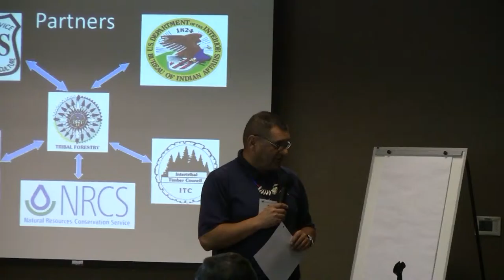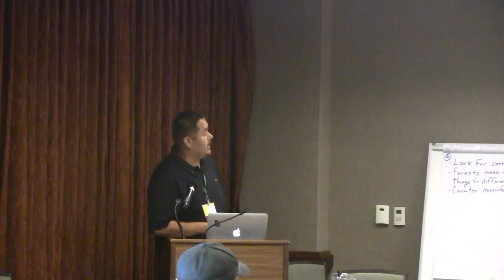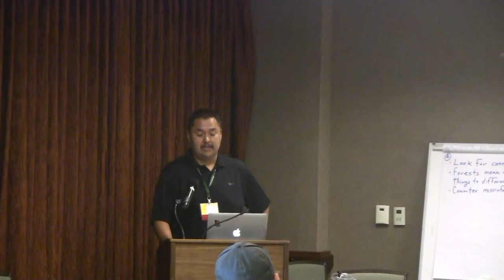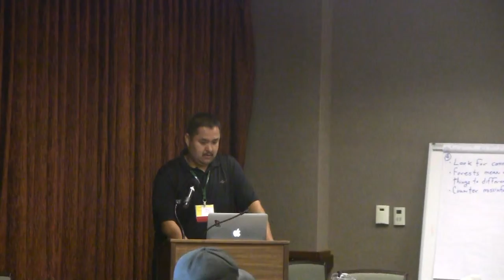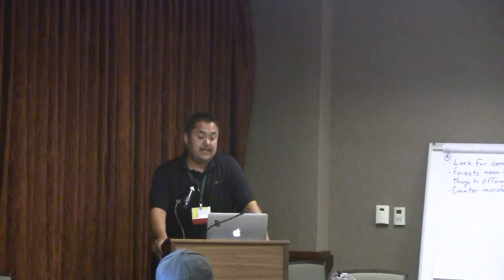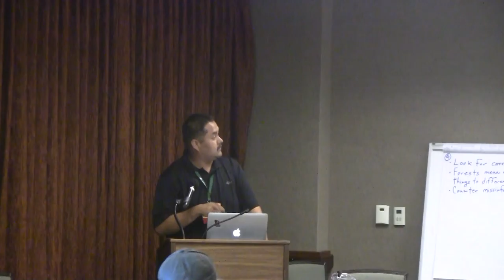Tribes Working with Partners Case Studies Southwest Tribe